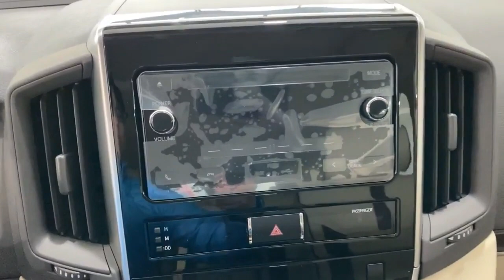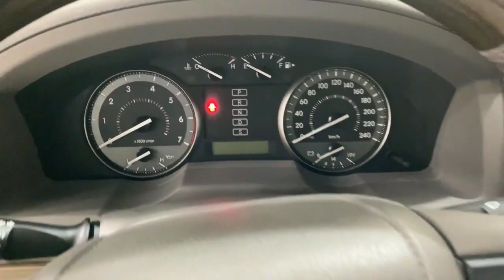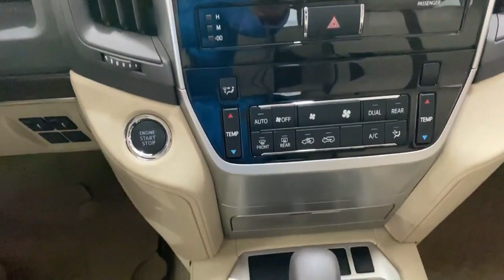2020 Toyota Land Cruiser chegará por aqui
O Land Cruiser  2020 segue o modelo Porsche de oferecer menos por mais. Adesivos para impressionantes US $ 88.970, incluindo uma taxa de destino obrigatória, ou cerca de US $ 2.300 acima do modelo básico. Adicione US $ 425 pela tinta branca da Blizzard Pearl, a menos que o preto da meia-noite padrão funcione para você. Largam os estribos, o console central e os assentos de salto na terceira fila do Land Cruiser comum. Justificando o aumento de preços, as rodas BBS forjadas de 18 polegadas pintaram um atraente bronze e uma cesta de teto Yakima. No interior, os assentos de couro preto apresentam costura de bronze, e a Toyota trocou a forro cinza por uma preta que consegue fazer com que o interior espaçoso pareça um pouco apertado. Apenas os emblemas do pilar D, modelados com base nos usados ​​no icônico FJ40, acenam para a prodigiosa história global do modelo.

Um vagão cinza Mercedes-AMG E63 ruge passando pelo pesado Land Cruiser preto que piloto pelo Cottonwood Canyon neste dia nublado de outono. Perdido no pó do E63, percebo que o Land Cruiser é um enigma, um quatro por quatro que não se parece com mais nada na linha da Toyota e ainda não poderia ter vindo de qualquer outra montadora. Se um Corolla é uma mercadoria, o Land Cruiser é uma herança. Seu V-8 de 5,7 litros emite um rosnado distante, enviando 381 cavalos de potência a todas as quatro rodas por meio de uma transmissão automática de oito velocidades e deslocando o gigante de quase 6.000 libras - sim, realmente - a 8.500 pés acima do nível do mar.

Por baixo, as mansas paredes laterais em borracha do Dunlop Grandtrek AT23 proporcionam um passeio excepcionalmente confortável. A suspensão independente do eixo traseiro dianteiro e sólido com molas é o clássico SUV, embora com um truque. O Sistema de Suspensão Dinâmica Cinética não é uma tecnologia nova - a Toyota o utiliza há mais de uma década -, no entanto, é notável por sua simplicidade em comparação com as suspensões de ar extremamente complexas encontradas nos produtos competitivos Land Rovers e Mercedes-Benz . Simplificando, o sistema usa atuadores hidráulicos para ajustar automaticamente as barras de oscilação para manter o corpo notavelmente plano durante curvas difíceis ou para permitir uma articulação impressionante em trilhas rochosas.

Além do KDSS, vários modos de controle de tração off-road e um sistema de rastreamento que inclina os grandes atletas a um ritmo de caminhada ajudam a superar a borracha modesta. Como um veículo com tração nas quatro rodas, o Cruiser faz jus ao seu pedigree. Como um caminhão de luxo, talvez nem tanto.